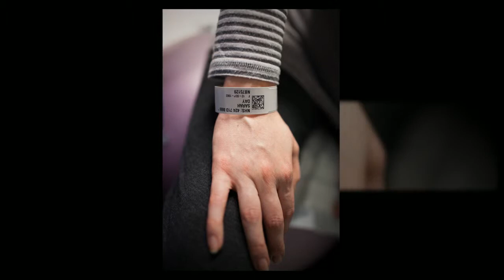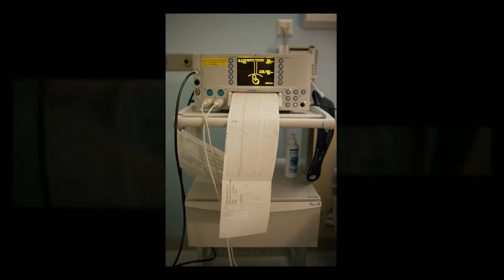The Birth of Alistair